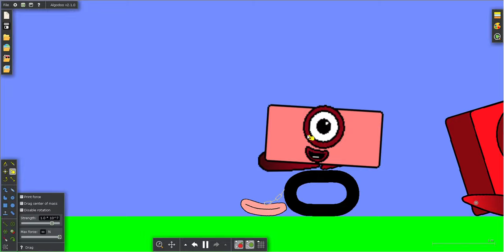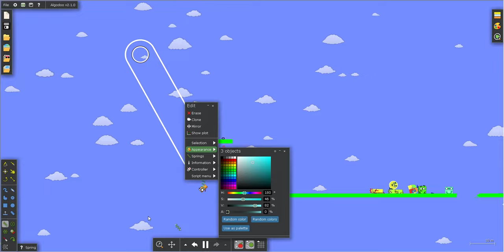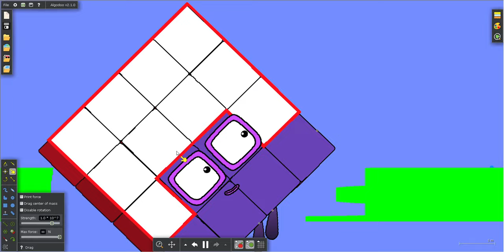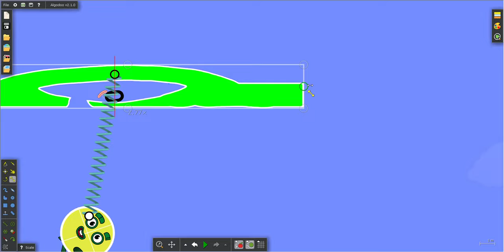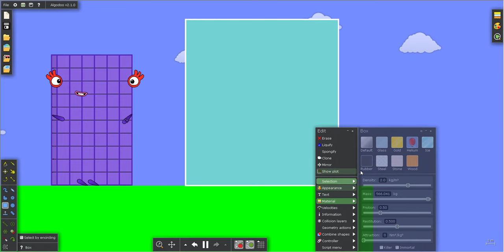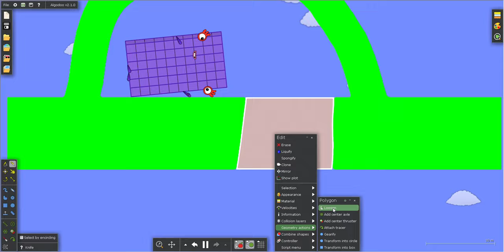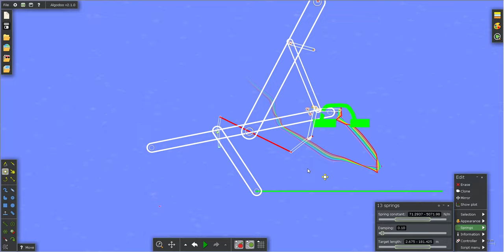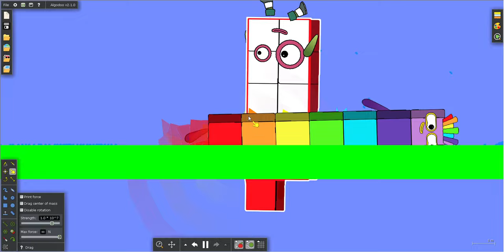Numberblocks 0 to 1000000 Battle 57 in Algodoo (V2)